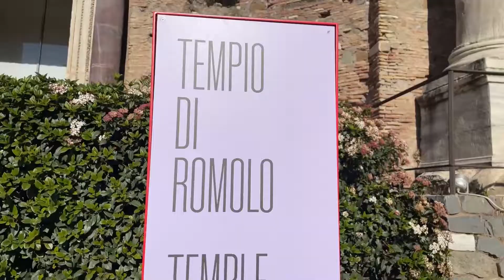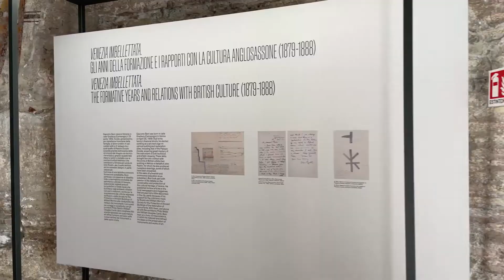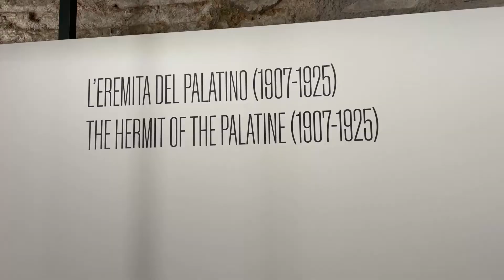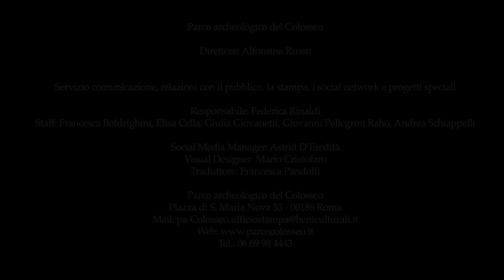Giacomo Boni. L'alba della modernità | La sezione della mostra nel Tempio di Romolo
La grande mostra dedicata alla figura di GiacomoBoni ripercorre la vita e la personalità dell’archeologo e architetto veneziano, raccontate attraverso quattro sezioni, nei luoghi dove ha principalmente operato e di cui ha definito l’attuale fisionomia: il ForoRomano e il Palatino.

Nella sezione allestita nel Tempio di Romolo si ripercorrono gli anni della formazione e i rapporti con la cultura anglosassone durante il periodo veneziano (1879–1888), l’arrivo a Roma con l’incarico presso la Direzione Generale Antichità e Belle Arti (1888–1898) e i successivi all’ufficio scavi del Foro Romano che portano a grandi scoperte. E ancora dal 1907 quando il Palatino viene accorpato al Foro, fino all’anno della morte. Oltre a opere di De Carolis e Cambellotti, al centro del tempio è esposto il pallone frenato utilizzato con straordinaria intuizione da Boni per effettuare le vedute fotografiche degli scavi dall’alto.

La mostra è a cura di Alfonsina Russo, Roberta Alteri, Andrea Paribeni con Patrizia Fortini, Alessio De Cristofaro, Anna De Santis
Progetto espositivo Andrea Mandara con Claudia Pescatori
Redazione dei testi in mostra Roberta Alteri, Alessio De Cristofaro, Andrea Paribeni
Organizzazione, promozione e catalogo Electa
Installazione della mongolfiera nella Basilica di Massenzio di Aeronord Aerostati con il contributo di Q8

Video di Mario Cristofaro